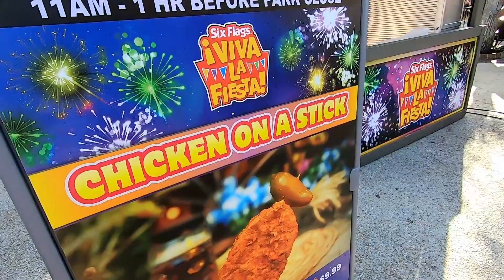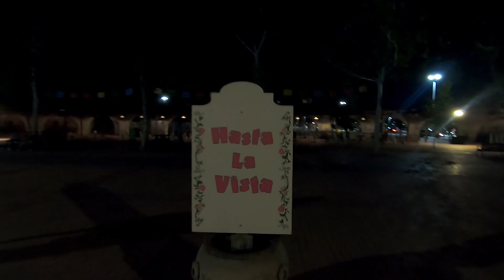Viva La Fiesta Vlog @ Six Flags Fiesta Texas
Join the Quirky Coaster Couple and Crew as they take part in the media influencer day at Six Flags Fiesta Texas for the first day of Viva La Fiesta.
In this episode, the crew checks out some shows, eat a lot of delicious food, and take in the sights during this new event at SFFT. Meet the cast members from Sorority Quest and take a construction tour of the newest VIP/Gaming lounge coming soon!

Will Kelly try the frog legs??

Chapters

0:00 Intro
01:11 Check In
02:30 Clips Of Sorority Quest: Adventures In Time
03:50 Meet The Cast
05:59 Exploring The Park For Viva La Fiesta Decorations
08:20 Fiesta Medal Reveal
08:46 Taste Of Viva La Fiesta Mixer
11:06 Coca-Cola VIP Lounge & ESix Gaming Tour
12:08 Clips Of Final Two Shows
12:48 Outro

Help us out by smashing that "Like" button!
Don't miss out on any other quirky moments!! 🤪

Quirky Coaster Couple can also be found on Facebook & Instagram! Check us out on these platforms for more quirky content!